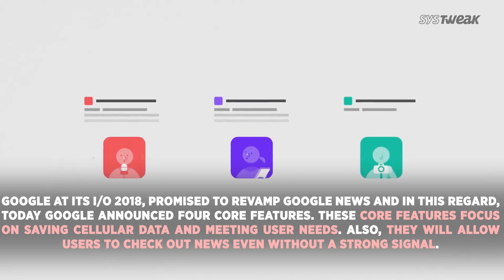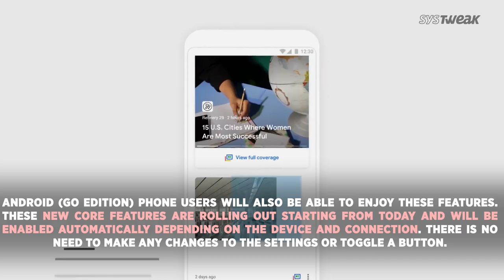Qualcomm unveils Snapdragon Wear 3100 & New Features On Google News App | Systweak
Qualcomm launches a new chipset dubbed Snapdragon 3100 dedicated to wearables. It is the third-generation wearable chip that focuses on power reduction, sports and fashion and Google rolls out several data saving features for its Google News app today. These features will be enabled automatically depending on the connection and device.